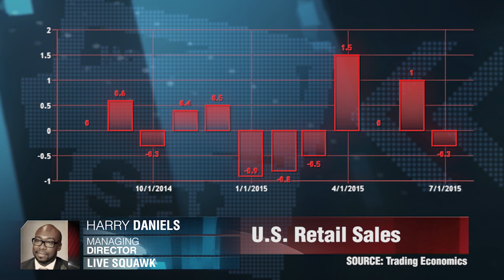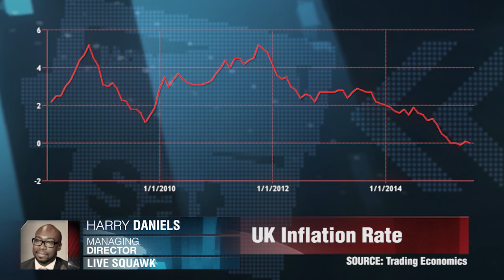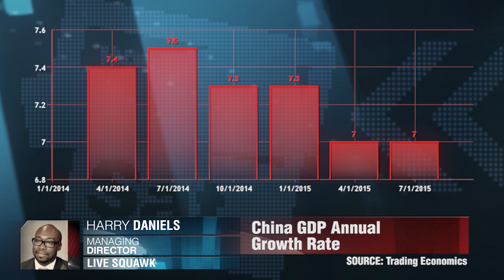Итоги недели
Обзор самых важных событий уходящей недели. Гарри Дэниелс, управляющий директор Live Squawk.